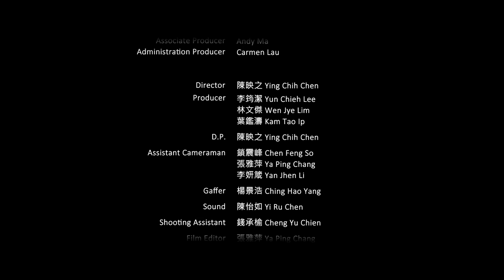周柏豪 Pakho Chau 《One Step Closer》微電影 - Chapter 02 Pakho x Shiga